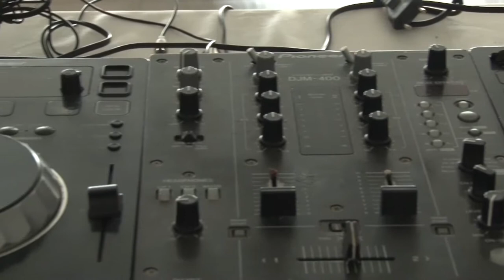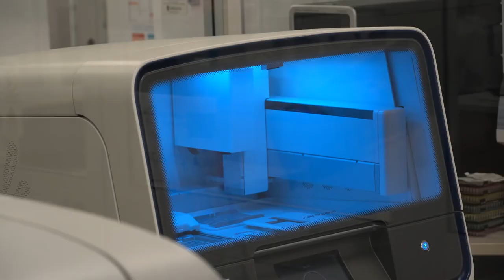Dl Agosto. Stretta su movida e mascherine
Stop agli eventi estivi fino al 7 settembre. Il governo stacca la musica, mentre i gestori dei locali e gli organizzatori accendono la polemica. Stretta anche sulle mascherine: è obbligatorio indossarla dalle 18 alle 6 del mattino.